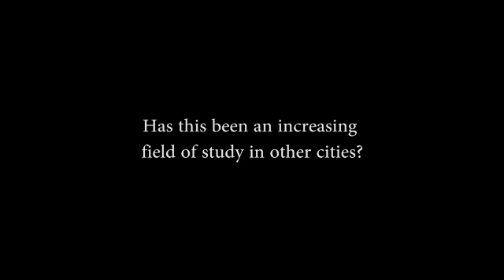Interview: Prof Edward Ng on urban climatology and sustainable architecture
CLC interviewed Prof Edward Ng, Professor of Architecture, Chinese University of Hong Kong, at the World Cities Summit 2014, on how cities can be improved with urban climatology and sustainable architecture.